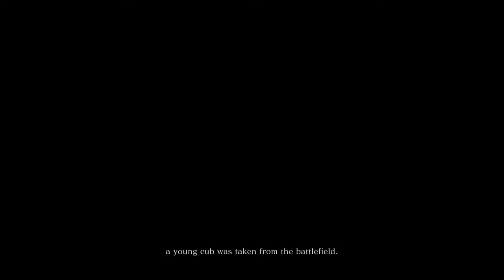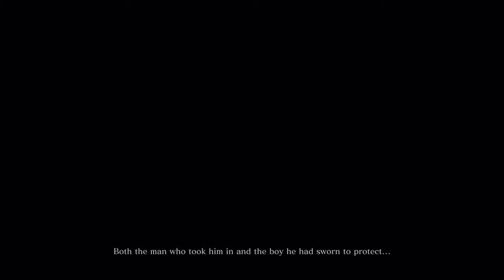A TRUE LONE WOLF | Sekiro Shadows Die Twice Playthrough Part 1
Welcome everybody to my newest playthrough on this channel! I know that this game isn't brand new and tons of other people have played it, but I hope my experience playing through it will be an enjoyable one. Some issues I need to address are the music volume during boss fights and overall recording problems, but thankfully those are few and far between. So enjoy the tale of Sekiro and the despair I feel from dying in a FromSoftware game. More to come!